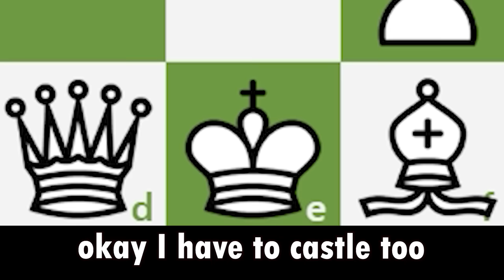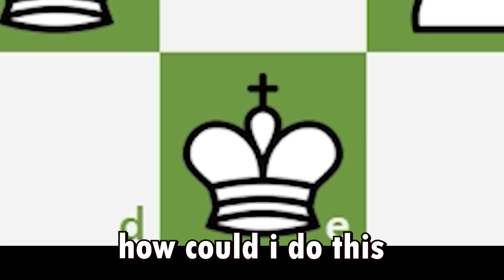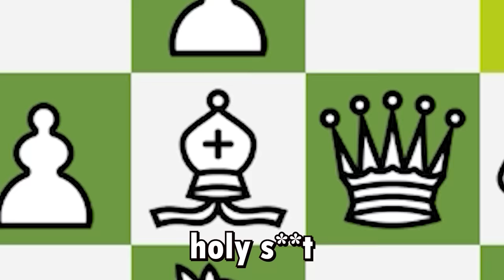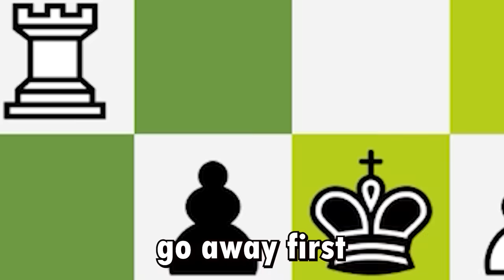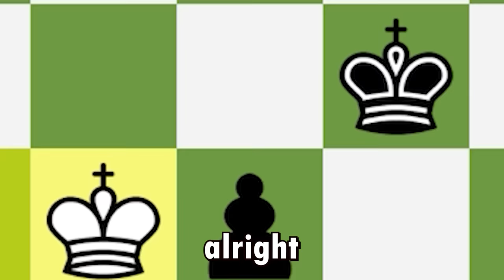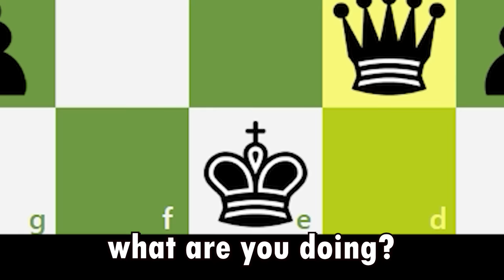When Horsey TRIPLE Forks